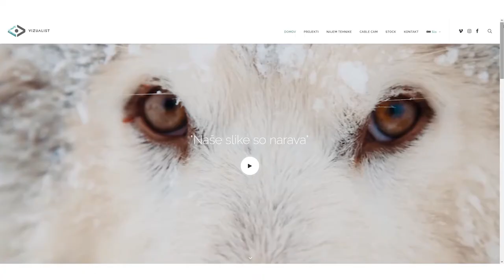Zeleni MEPI: Rožle Bregar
V MEPI družbi pozdravljamo Zeleni MEPI!

Osnovni koncept programa ostaja enak tudi pri Zelenem MEPI-ju, ključna razlika je le v tem, da morajo udeleženci na področju veščin in prostovoljstva obvezno izbrati aktivnosti s področja varstva okolja ali trajnostnega razvoja.

Rožle Bregar, prejemnik zlatega MEPI priznanja, že celo življenje sobiva z naravo in se zaveda pomembnosti našega vpliva na skupno prihodnost.

Mepijevec, ki je že pri 20-ih letih ustanovil videoprodukcijo Vizualist danes ob kameri potuje po celem svetu in v objektiv objema hkrati izjemne lepote ter zastrašujoče premike naše narave.

Z nami je delil svoj pogled na vlogo mladih, ki jo imajo v odnosu do naravovarstva, prav tako pa nekaj svojih opažanj in izjemnih izkušenj.